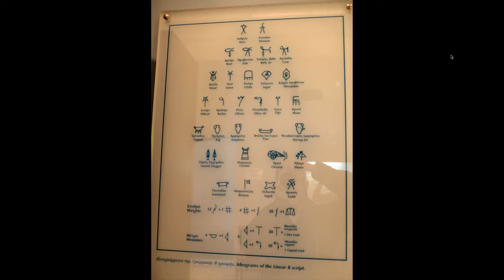Dalla Sicilia alla Grecia, un viaggio archeologico: da Corinto ad Argo 2/3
Il racconto dei luoghi della Grecia mantenendo un punto di vista archeologico e culturale con la Sicilia e l'Italia.

In questa seconda parte parleremo di: Corinto, Micene, Argo, Nauplia e Tirinto. Ulteriori informazioni possono essere lette qui